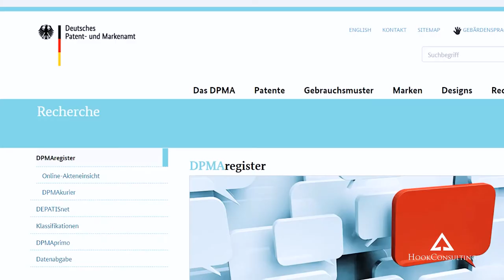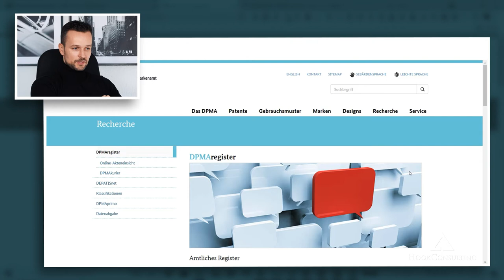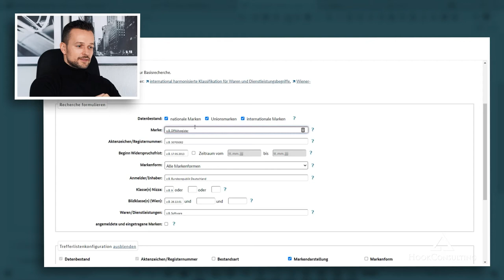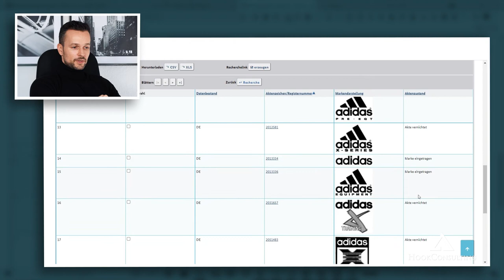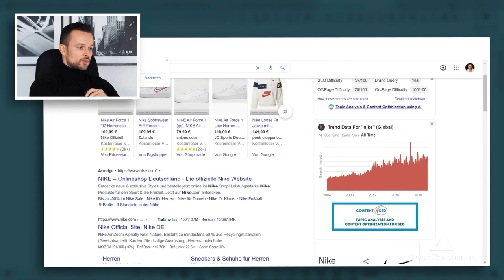Die T-Shirt Business Falle - Markenrecht und Urheberrecht deiner Designs prüfen ! (für Anfänger)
Bastian Hook gehört zu den führenden und erfolgreichsten E-Commerce Beratern im deutschsprachigen Raum.
WICHTIG! Bastian verkauft keine 0815 Online Kurse, sondern begleitet dich persönlich über mehrere Monate bis zum Erfolg!

Du möchtest dir deinen eigenen Online Shop aufbauen? Endlich unabhängig werden? Dann bewirb dich für ein kostenloses Kennenlerngespräch mit Bastian

Du möchtest die täglichen Erfolge unserer Coachingteilnehmer sehen? Dann folge Bastian auf Instagram:

▬▬▬ Kickstarter für deinen eigenen Online Shop ▬▬▬

🔑 Ich baue mit dir deinen ersten Online Shop gemeinsam auf und behandle ihn als wäre er mein eigener. Wir stellen sicher, dass du in kürzester Zeit deine ersten Produkte erfolgreich vermarktest. E-Commerce ist die größte Chance im Unternehmertum! Dank deines Online Shops kannst du Tag für Tag, 24/7, Geld verdienen! Wie fühlt es sich für dich an, endlich mehr Freiheit und Wohlstand in deinem Leben zu haben und nicht mehr in deinem 9 to 5 Job festzustecken?

Im heutigen Video erfährst du, wie du das Urheberrecht deiner Designs überprüfen kannst. Sei gespannt!